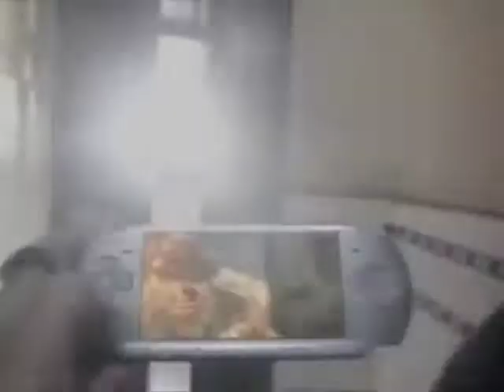Sony PSP "NYC Plays PSP" TV Commercial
2008 TV ad for the Sony Playstation Portable.